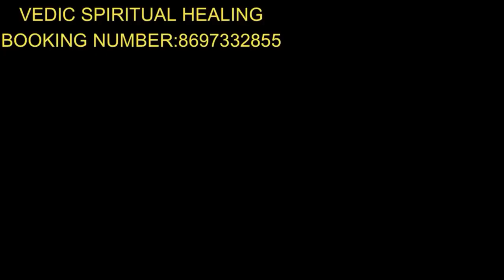শুক্রবার দিন সদর দরজায় করুন এই সহজ উপায় দূর হবে জীবনের অর্থ সঙ্কট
আগাম সর্তকতা:-